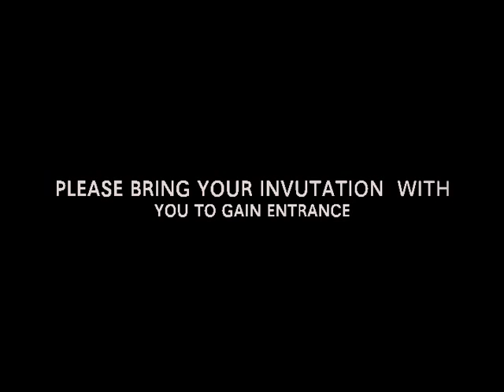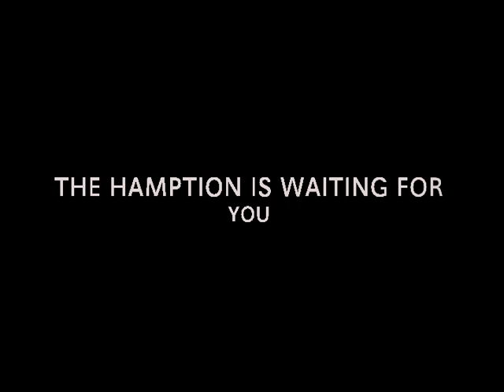AMINATA KAMARA SAVOY'S WEDDING ANNIVERSARY